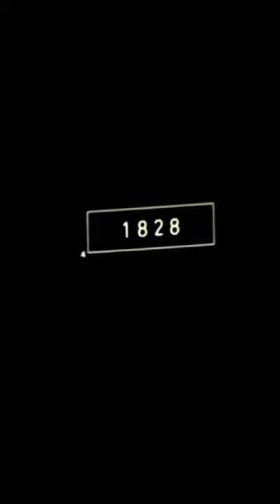2023 Markhor and 5000bce Markhor ||mythology kingdom shorts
Kabli Pulao | Episode 04 | Sabeena Farooq | Ehteshamuddin | Green TV. Yes Or No? (Diamond Play Button Challenge!) feat @PANDAGIRLOFFICIAL Baby Baji Last Episode | 1st August 2023 (English Subtitles) ARY Digital Drama